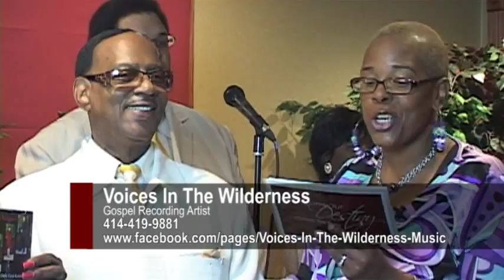Walking In Your Destiny Christian Talk Show 22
Hosts Shawna Whitehead and Tammi McGowan will be joined by special guest Pastor Melva Henderson of World Outreach & Bible Training Center.  This week's topic will be  Forgiveness. Tune in this week to hear Pastor Henderson teaching on the meaning of Forgiveness.  Special musical guest will be Gospel Recording Artist Voices In The Wilderness. This Friday at 4:00p.m.